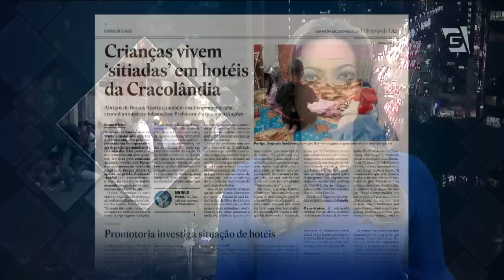Na Cracolândia, crianças fechadas em hotéis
Nos hotéis alugados pela Prefeitura na região da Cracolândia, para abrigar dependentes químicos, dezenas de crianças estariam passando o dia trancadas nos quartos por causa do consumo de crack e das brigas dos vizinhos. Na semana que vem, a Prefeitura afirmou que abrirá um edital para contratar novas ONGs que devem operar o programa "Braços Abertos".